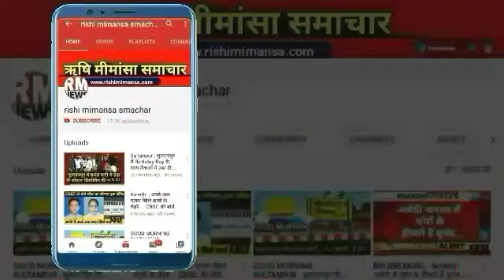Amethi : लखनऊ में "शेर-ए-अमेठी राजाबाबू" जिंदाबाद के लगे नारे...!